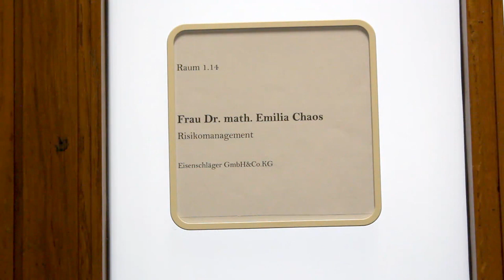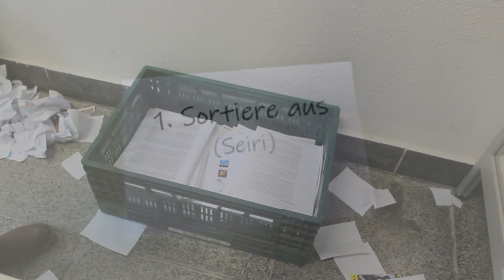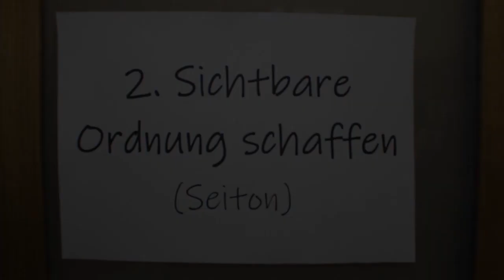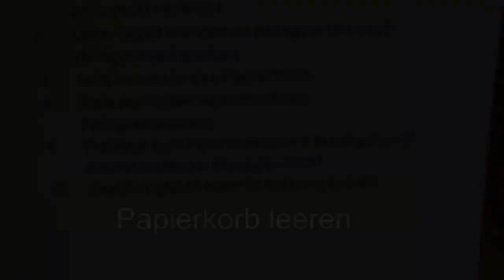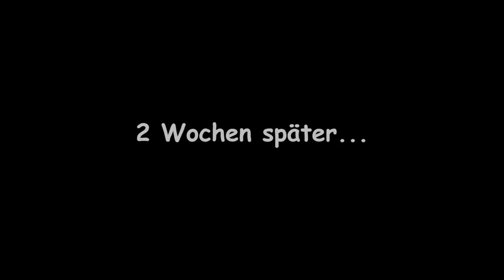Studierende erklären | Methoden zur Produktionsoptimierung | Frau Chaos und die 5S Methode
Wie wird und bleibt man organisiert, um immer effizient arbeiten zu können? Eine Herangehensweise ist die 5S-Methode, die Studierende des Studienganges „Wirtschaftsingenieurwesen“ der Hochschule Zittau/Görlitz hier vorstellen.

In der Lehrveranstaltung „Fertigungswirtschaft“ erarbeiteten Studierende – in Gruppenarbeit zu vorgegebenen Themen der Produktionsoptimierung – in einem dreistufigen Prozess zunächst Präsentationen und Übungen für ihre Kommilitonen. Darauf aufbauend wurden nach einem Peer Assessment und Feedbacks durch ein interdisziplinäres Dozententeam sogenannte Micro Teaching Videos (MTVs) durch Studierende produziert.Alle entstandenen MTVs findet ihr in der Playlist